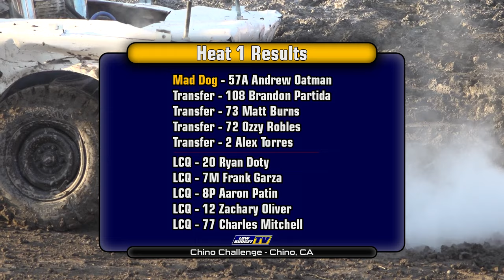HEATS: Chino Challenge Demolition Derby 2023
Once a year the toughest derby drivers in the southwest head to the Chino Fairgrounds in California for the annual Chino Challenge. Enjoy the Heat action in Part 1 of 3 for the 2023 Chino Challenge.